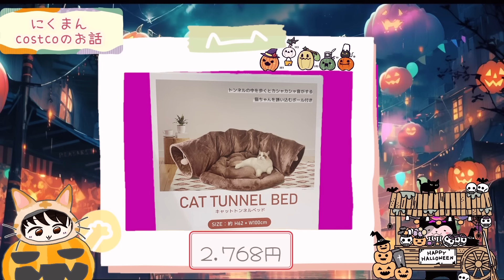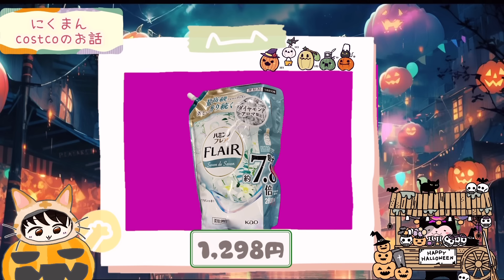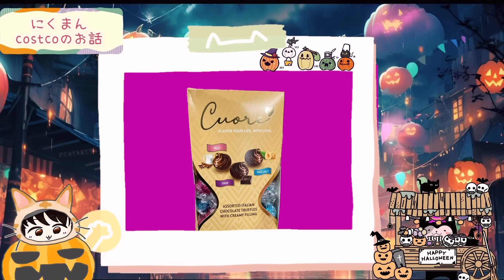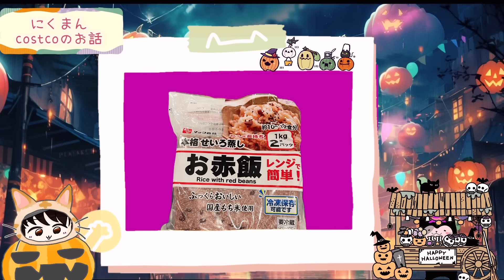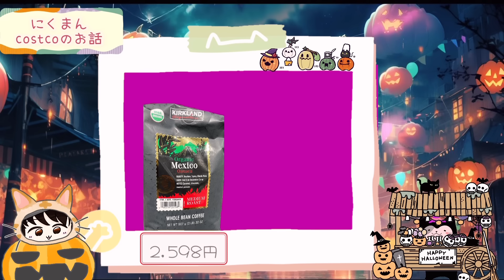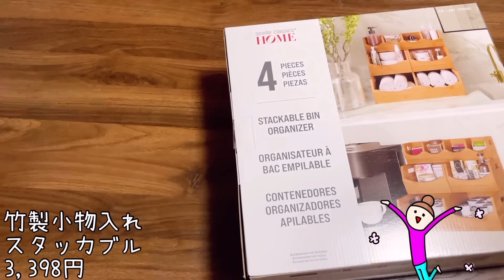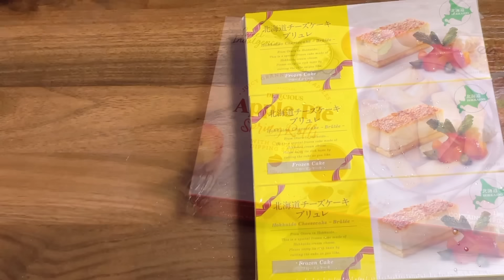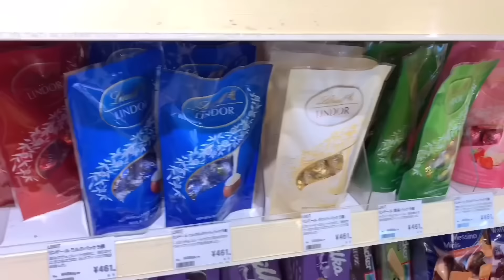【コストコ】コストコ購入品紹介2024年10月第4弾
0:00 オープニング
00:06新商品情報
09:29購入品紹介
12:39 オフショット

1年経った今も油を敷かずともツルツルに卵焼き出来ます(о´∀`о)

１回購入した私が再度買うかどうか。。。